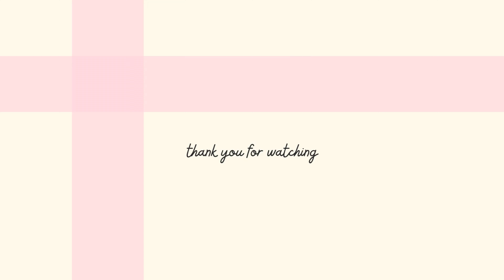⋆ ˚｡⋆୨୧˚ STUDIO VLOG 47: charm haul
PRODUCTS USED IN THE VID AND ARE COLLABS!!